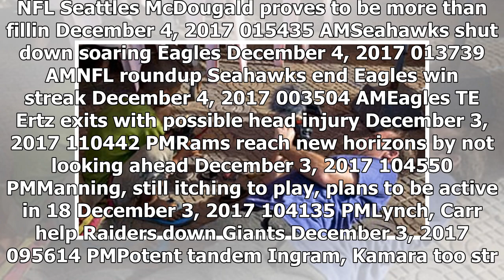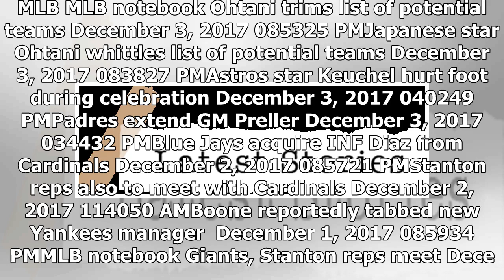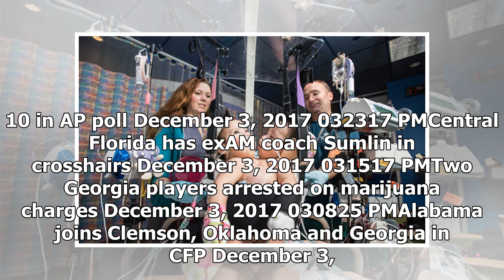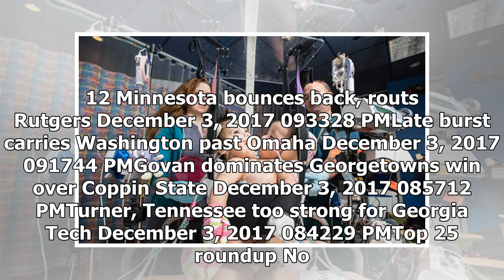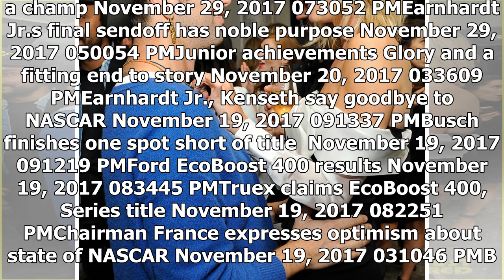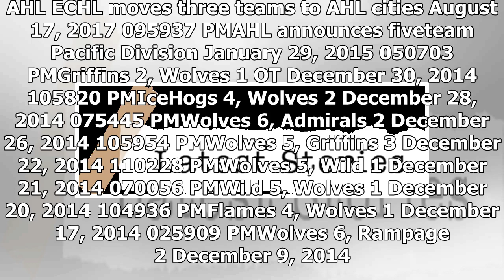NEWS 24H - The latest story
NEWS 24H - NEWS 24H - The latest story

NFL Seattles McDougald proves to be more than fillin December 4, 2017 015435 AMSeahawks shut down soaring Eagles December 4, 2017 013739 AMNFL roundup Seahawks end Eagles win streak December 4, 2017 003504 AMEagles TE Ertz exits with possible head injury December 3, 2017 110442 PMRams reach new horizons by not looking ahead December 3, 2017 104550 PMManning, still itching to play, plans to be active in 18 December 3, 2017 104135 PMLynch, Carr help Raiders down Giants December 3, 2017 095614 PMPo...

© NEWS 24H